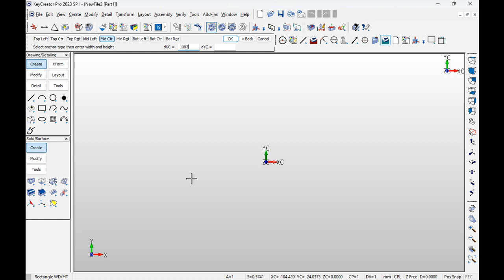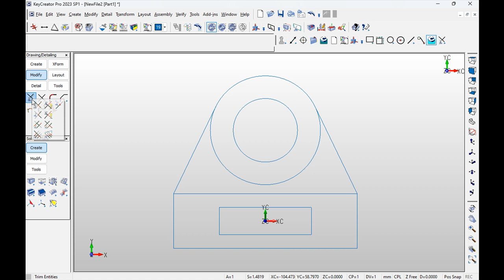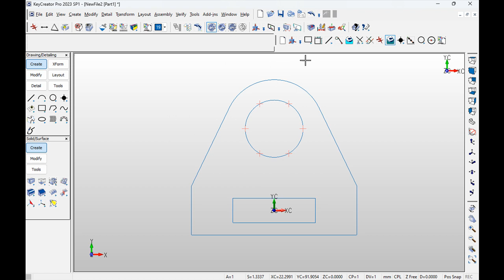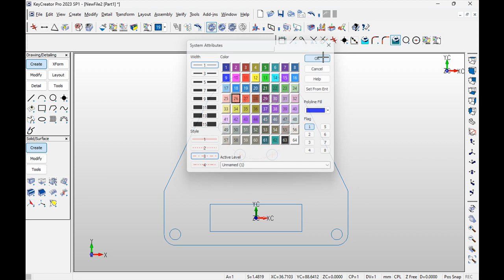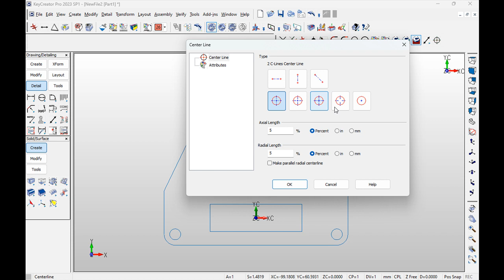KeyCreator - Examples, Fixture Plate